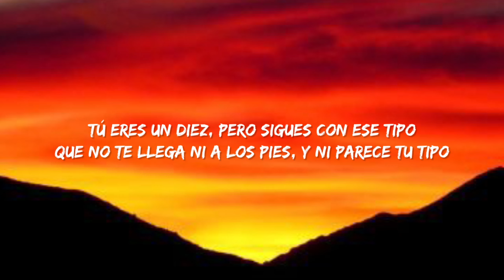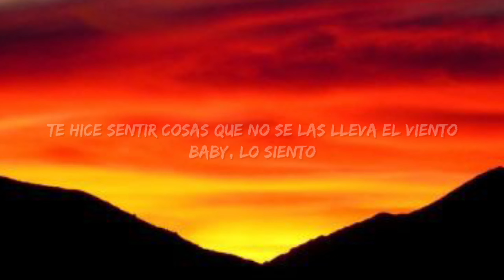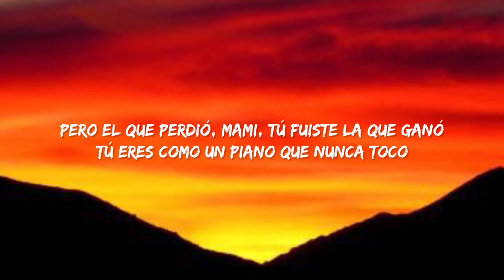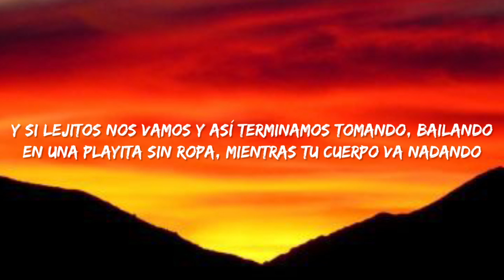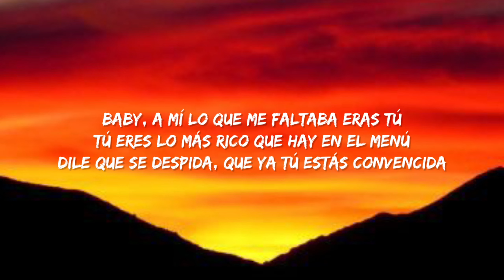Peso Pluma, Grupo Frontera - TULUM (Letra/Lyrics)